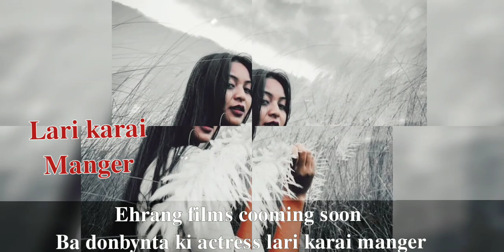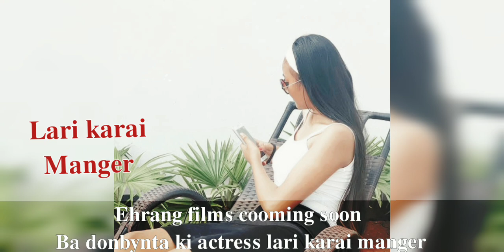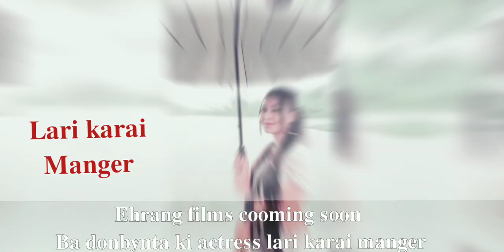SHEN PHIN IOHI NOH IA I ACTRESS LARI KARAI HA KA PHLIM EHRANG••MANO BA DEI FAN JONG I RAHKTI😝••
MUSIC CREDIT
Jim yosef-eclipse (NCS realease)
 do check it original